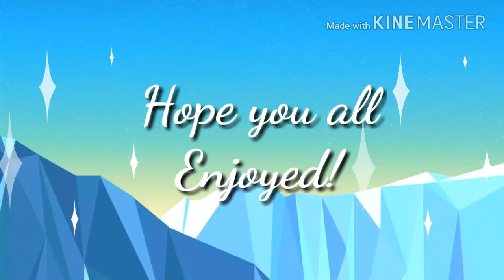Rainbow Wind: Windella's Story.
Windella is the leader of the Rainbow Wind group. One day she was looking for a spot to camp in the forest. While she was looking, she saw a strange, dark-purple light. She wondered where it came from and started walking towards it. When she came, she saw someone in a dark suit. To her it looked like a girl.. but then she was captured and was scared. Unfortunately, she couldn't picture the girl, and was taken away. None may know where she is, yet she feels very sorry she wasn't aware.